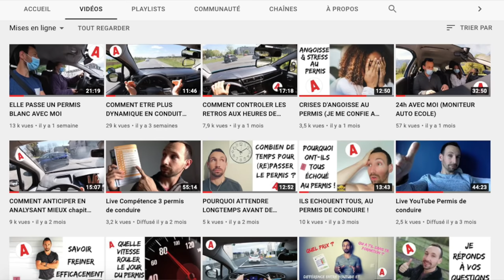5 CONSEILS POUR CONVAINCRE UN INSPECTEUR DU PERMIS DE CONDUIRE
Vous souhaitez avoir votre permis de conduire rapidement ? Comment devez-vous vous comporter le jour de l'examen ? Comment convaincre un inspecteur du permis de conduire ?

Anthony 🙏🏻